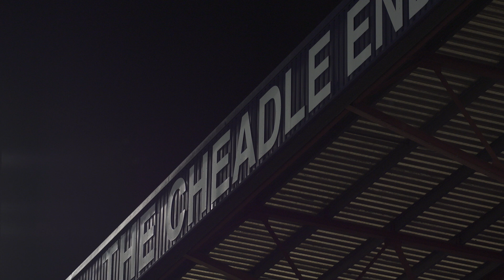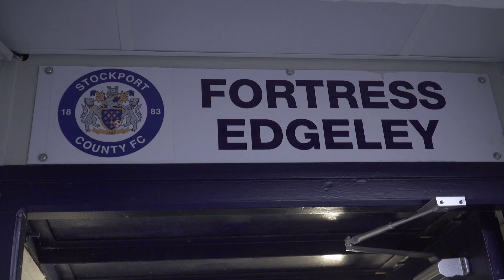County Unseen | Stockport County Vs Salford City | 28.11.23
The Hatters returned to SK3 for a meeting under the Edgeley Park floodlights, but endured a frustrating evening in a scoreless stalemate against near-neighbours Salford.